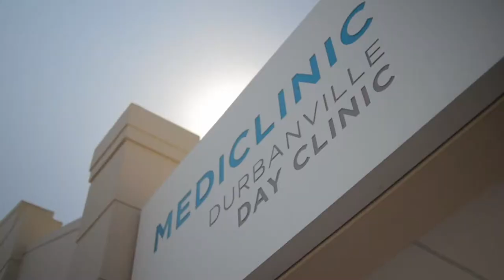Who Is Season 2 Episode 1 - Heinrich Africa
Nine years ago, Heinrich Africa enrolled at the University of Stellenbosch as a student specialising in BSc Mathematical Science. His dream at the time was to use his degree in the field of Computer Programming to create new software. But today, Africa only finds himself behind a computer when he is not on the road responding to a medical emergency or saving the lives of those who find themselves in life-threatening situations.